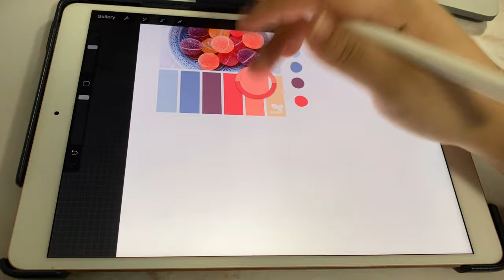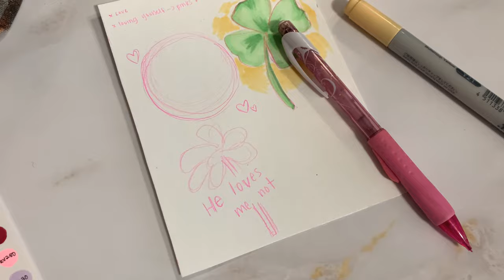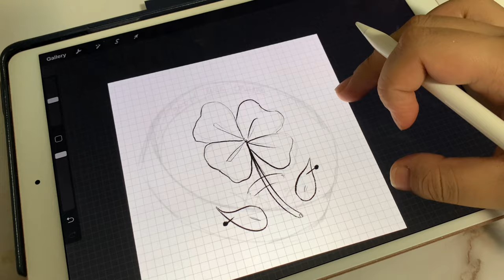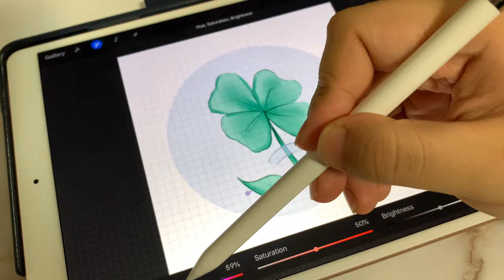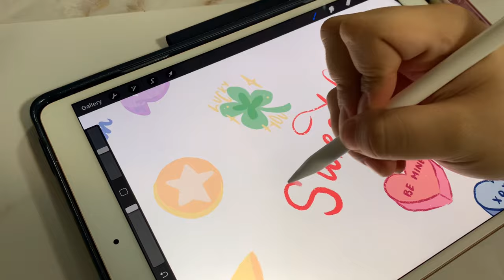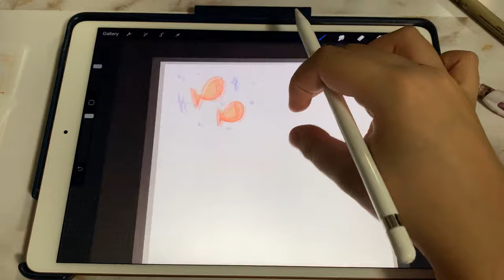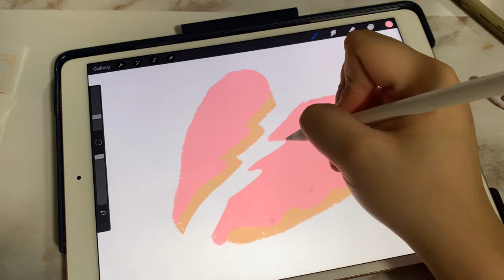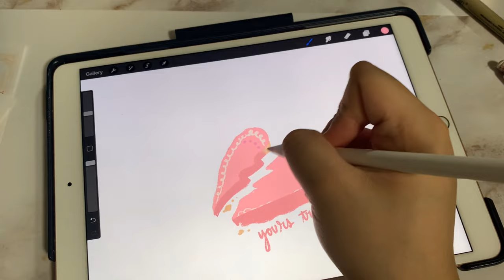🎨👩‍🎨brainstorming sticker ideas || etsy vlog 001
hiiii, for the longest time i've wanted to start an etsy but i've never actually sat down to make it happen. Its going to be a slow process but this is my start :)

🌸Come Talk To Me I'm Bored🌸

Supplies:
Strathmore Series 300 Mixed Media Paper
Color Eno 0.7mm Pink
Tombow Fudenosuke Brush Pen (Soft)
iPad Air
First Generation Apple Pencil

Since you've made it this far here's a fun fact about me: i recently got some glasses shaped like hearts 🥰🥰